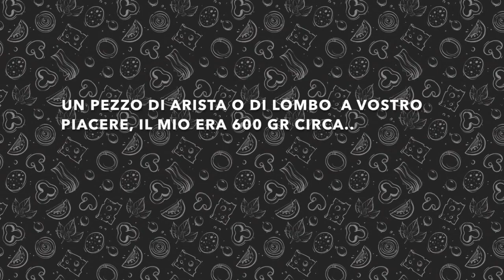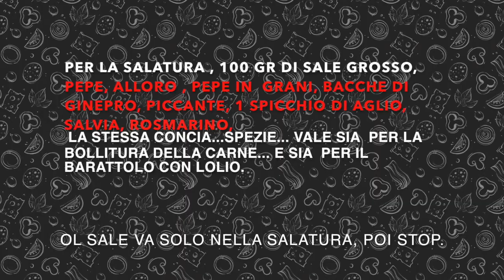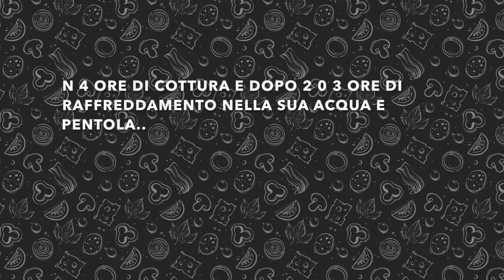Tonno del Chianti fatto in casa da un Norcino dario cecchini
subtitles: english, tedesco, french, yellow, russian, ukrainian, croatian, portuguese, spanish, italiano

POCA SPESA ALTA RESA
6  EURO X TANTE TANTE PERSONE...
LE DOSI E GLI INGREDIENTI ALL INTERNO DEL VIDEO.
Il tonno finto, o tonno di maiale, meglio conosciuto come il Tonno del Chianti grazie a Dario Cecchini, il famoso macellaio di Panzano in Chianti, nasce da un'antica preparazione dei contadini della zona del Chianti, quando il non buttare via niente era una regola ferrea di sopravvivenza, non una questione etica.

tonno del chianti#tonno del chianti ricetta#arista#tonno rosso#cucina italiana#ricette toscane#le ricette di luis#Tonno del chianti fatto in casa da un norcino#atlantic bluefin tuna (organism classification)pesce ricetta tonno#lardo colonnata fatto in casa